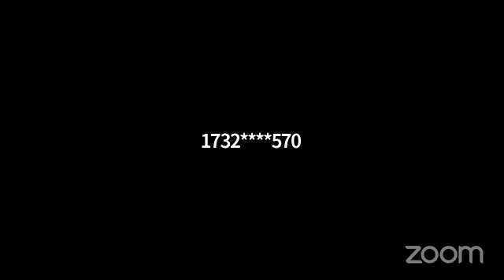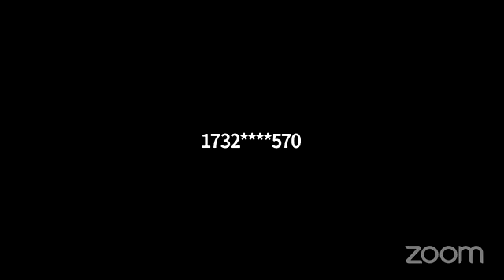FTC (God Was there all the time) Pastor Tena Gifford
To Give